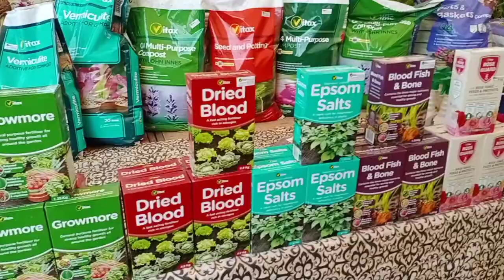Flowers exhibition 2020_my Sunday vlog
hi guys! today i went to flowers exhibition. it was beautiful and fresh. its organized in spring weather, hope you happy and smile to watch the video#flowerexhibition#fountain#artificialflowers